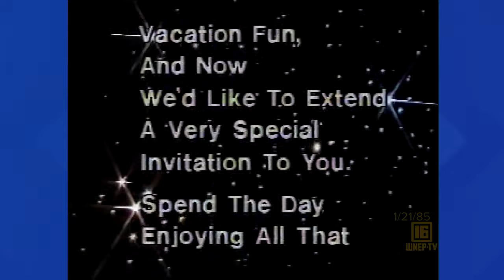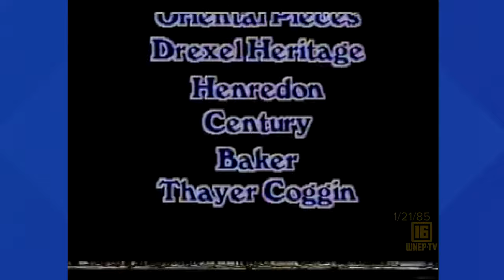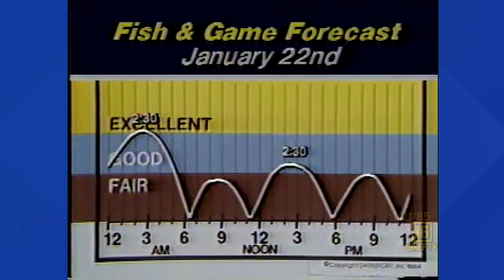Newswatch 16 for January 21, 1985 | From the WNEP Archives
Join Karen Harch and Nolan Johannes with curated stories from January 21, 1985.